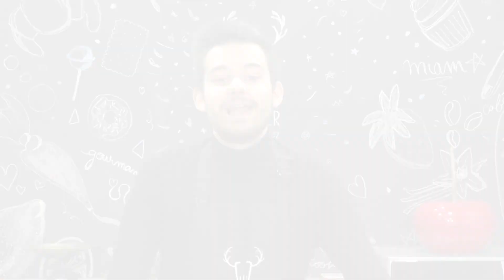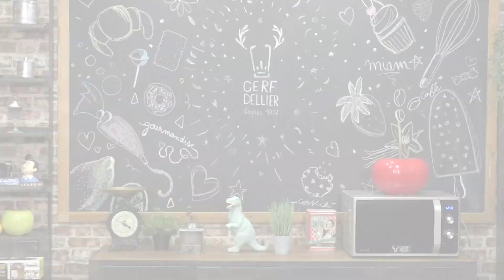🍪 COOKIES AMÉRICAINS CACAO VANILLE 🍪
🍪 Si vous aussi vous êtes fans des célèbres biscuits américains au cacao, fourrés à la vanille, on vous invite à découvrir notre recette pour les réaliser maison. Pâte sablée cacao et ganache montée chocolat blanc vanille, un vrai moment de gourmandise en perspective.  🍪

INGRÉDIENTS POUR LA RECETTE :

- 360 gr de farine
- 40 gr de cacao en poudre Patisdécor
- 200 gr de sucre glace
- 200 gr de beurre pommade
- 2 œufs
- 2 pincées de sel
- Colorant en gel noir Patisdécor
- 2 cc + 30 gr d'extrait de vanille Patisdécor
- 200 gr de crème entière
- 160 gr de chocolat blanc Patisdécor
- 250 gr de mascarpone
- 1/2 cc de poudre de vanille bourbon Patisdécor

MATÉRIEL POUR LA RECETTE :

- Tamis Patisdécor
- Rouleau à pâtisserie en bois Patisdécor
- Empreinte matelassée Patisdécor
- Découpoirs ronds cannelés Patisdécor
- Papier cuisson Patisdécor
- Grille de refroidissement Patisdécor
- Poches à douilles Patisdécor
- Douille unie Patisdécor